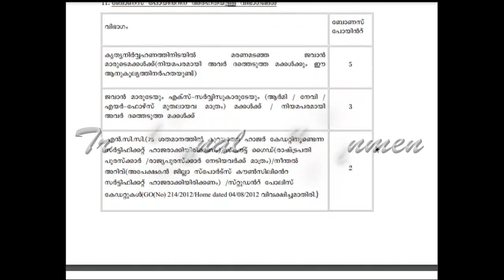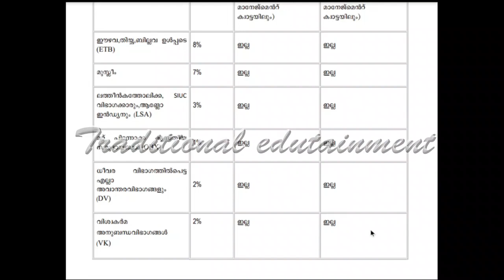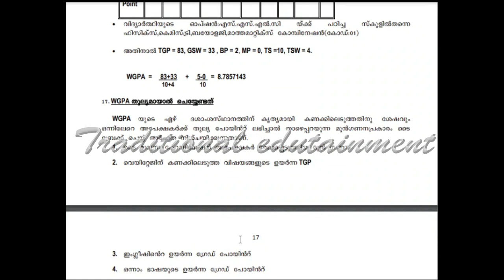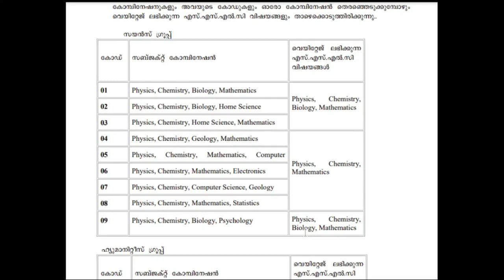+1 Admission Important Tips 21 ! Plus One Single window ! +1 ഏകജാലകം പ്രവേശനം ശ്രദ്ധിക്കേണ്ടവ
+1 Admission Important Tips 21,
Plus One Single window ,
+1 ഏകജാലകം പ്രവേശനം ശ്രദ്ധിക്കേണ്ടവ,